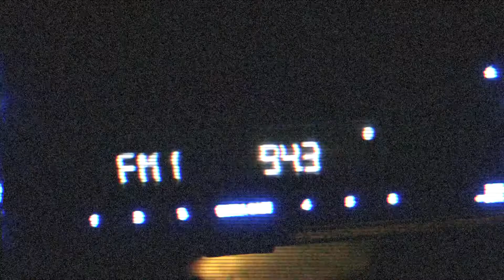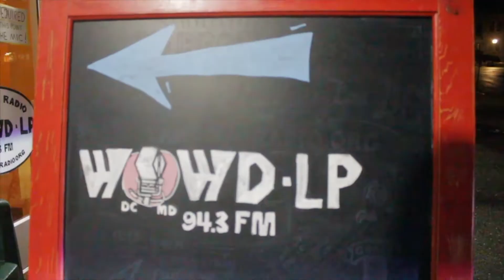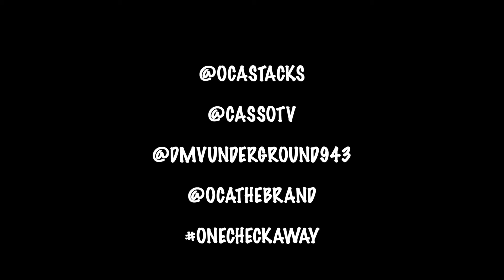Oca Stacks 94.3 Dmv Underground Radio Interview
Radio Station: @Dmvunderground943

Shot By: @CassoTv

Song: Miracle

Prod. @MdProductions

Oca Stacks - Miracle

Prod. Md Productions

OcaStacks

D Real Feat. Oca Stacks - All In The Mix

Oca Stacks - Im Me Single

Prod. Md Productions

Out On All Platforms!! ©️ ™️

(January 9,2023)

Oca Stacks Fills Fillmore Silver Spring Venue Brought To You By Open Gem USA 1200 Seater 800 Seats Sold December 17th 2022 Over 500,000 Plus Streams Nationwide Charted Number #29 On The ITunes Top 100 Charts